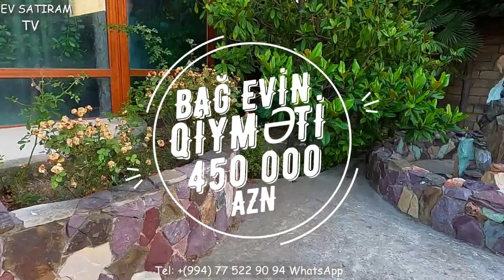NOVXANIDA 23 SOTDA ABU PETROLUN YAXINLIĞINDA BAĞ EVİ SATILIR/Недвижимость в Баку/ev elanları 2020/